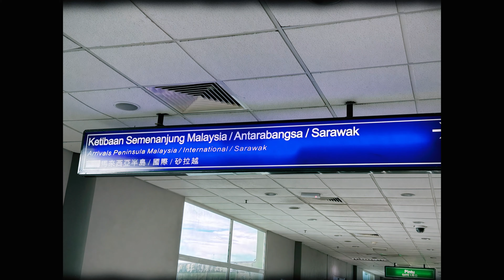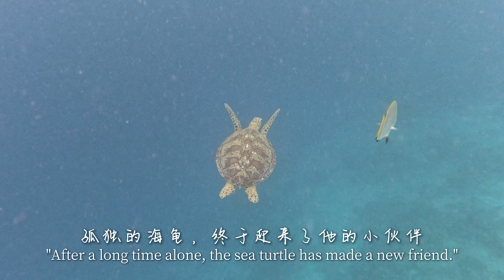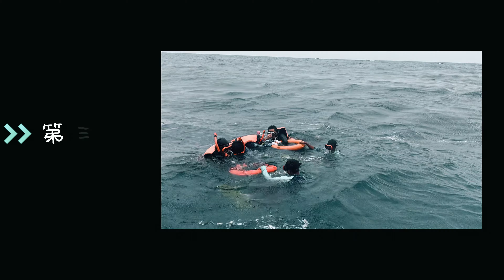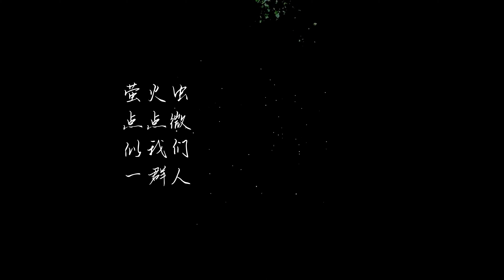Celebrating our 10th anniversary with a trip to Sipadan!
BFP invites you to experience the most pristine island vibes and explore the famous diving spots.
Pack your bags and join us for an unforgettable adventure!